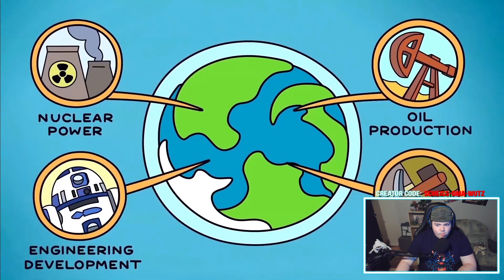REAKTION auf Was wäre, wenn es einen Mann für 7000000000 Frauen geben würde